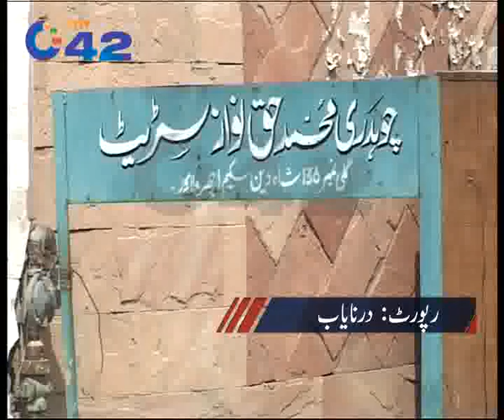Shah Din Scheme Ichra Sewerage Problem Pkg By Durre Nayab.flv